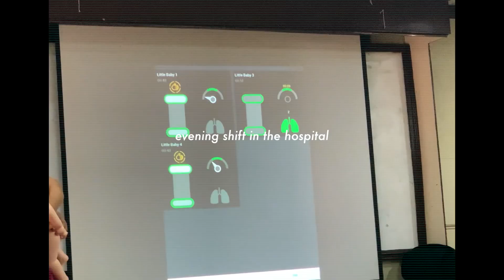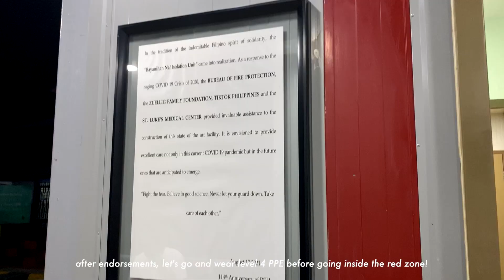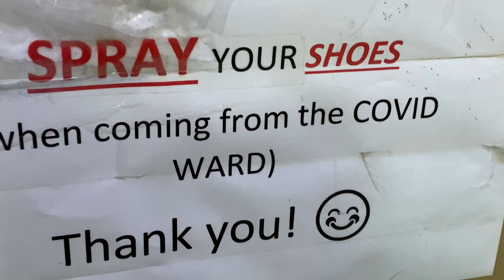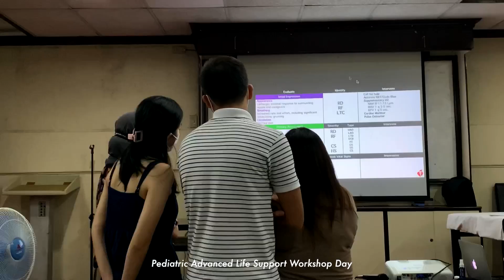Med Vlog: A Day in the Life of a Doctor | Ian Sta. Maria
hello :)

how are you? i miss you all!!!
been a very busy february for me but learned so much while doing my rotations
residency has been challenging but i guess every single day is a new learning experience :)
On an outsiders point of view, residency is just a part of your medical career but in reality it is so much more than that, aside from learning more about the specialty you want to pursue in life, you also build relationships and learn to respond to different situations with empathy. some days are good, some days are bad, but at the end of the day, it's really just about loving your work and of course putting in mind that this is residency training, aka it can be tedious, hard, but eventually you'll go on your own once you graduate, so kapit lang.

as for the ones who are still in medical school, as mentioned, kapit lang, rest if you are tired but if you are passionate about what you are doing, don't ever give up :)

Doc Ian

GET A LIMITED EDITION PADAYON DOC JOURNAL c/o Lagda Stationery

Scrubs: @whitecoatmanila

FAQs
College: Ateneo de Manila University (BS Psychology '15)
Medical School: UST Faculty of Medicine and Surgery (Batch 2019)
Camera I use: Canon G7x mark II
Editing software: Final Cut Pro